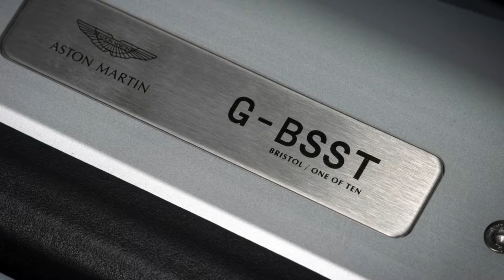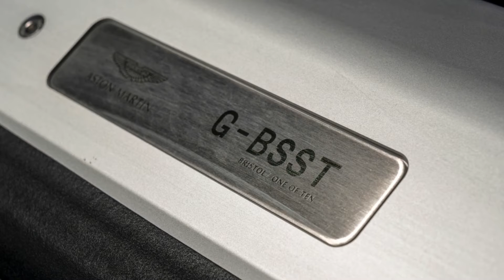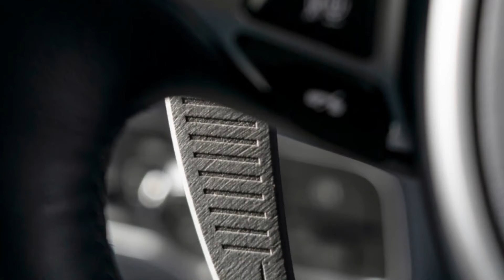2021 Aston Martin DBS Superleggera Concorde Edition A Masterpiece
2021 Aston Martin DBS Superleggera  Concorde Edition    A Masterpiece